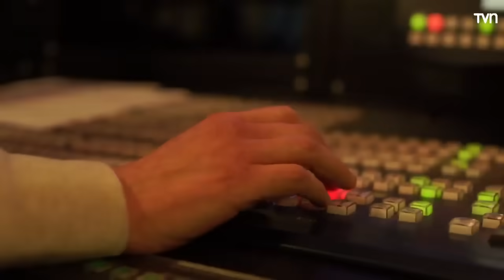Capítulo 5 de mayo: Problemas en la botillería | Carmen Gloria a tu servicio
José arrienda una botillería y está teniendo problemas con la dueña.